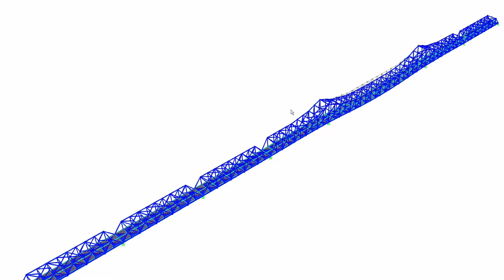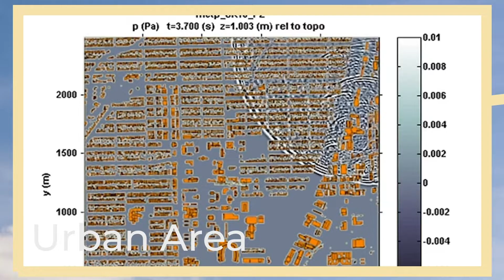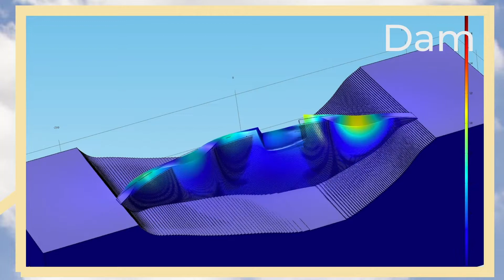Persistent Geophysical Sensing and Infrasound